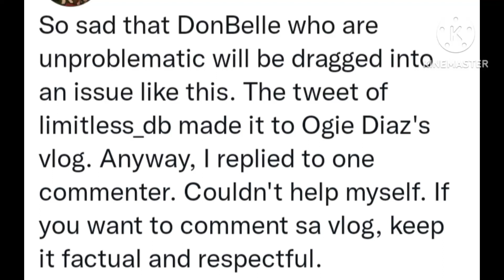TRENDING ISYU SA PAG COMPARISON KN VS. DB OGIE DIAZ NAG REACT LAMAN NG VLOG DB FANS LESSON LEARNED